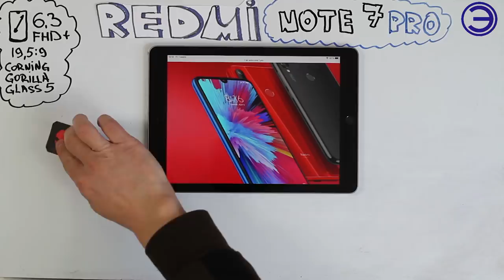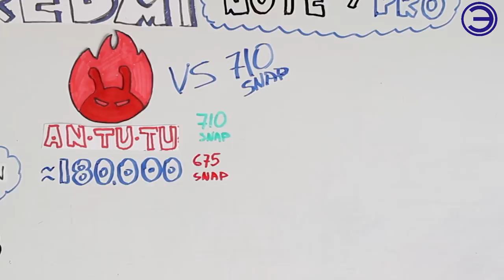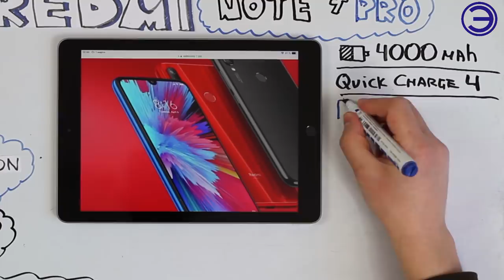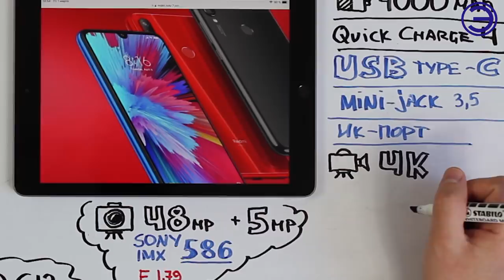REDMI NOTE 7 PRO НА ЧТО СПОСОБЕН 675 SNAPDRAGON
Вчера,  Xiaomi официально представила смартфон Redmi Note 7 Pro. Новинка представлена с характеристикой «самого быстрого Redmi Note в истории». Это заключение сделано на базе результатов теста модели в AnTuTu: в нем смартфон набирает чуть больше 180 000 баллов.  На данный момент известны только индийские цены Redmi Note 7 Pro, но и они выглядят привлекательно. Базовая версия модели с 4 ГБ ОЗУ и 64 ГБ флэш-памяти оценена в $197. Версия ценой $240 имеет уже 6 ГБ оперативной и 128 ГБ встроенной флэш-памяти.

МУЗЫКА